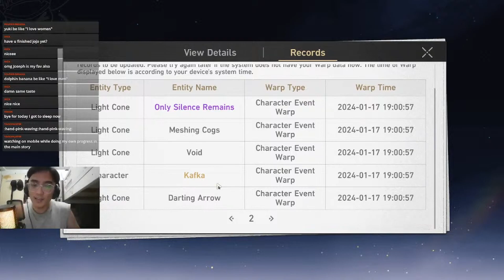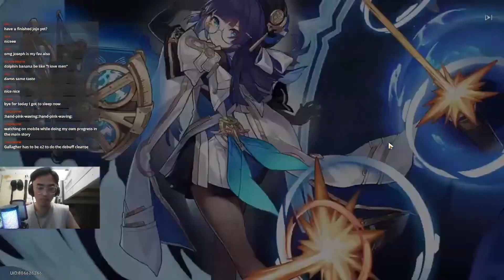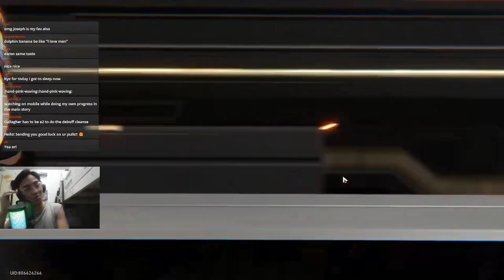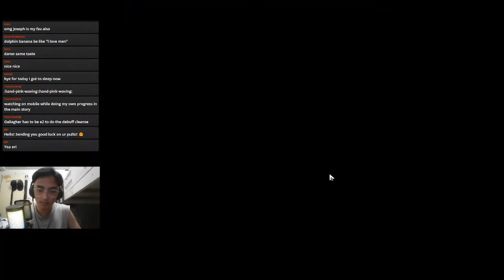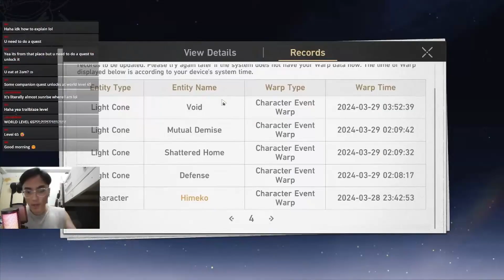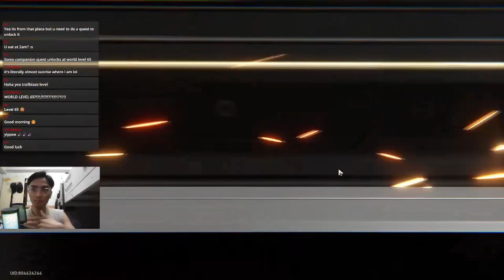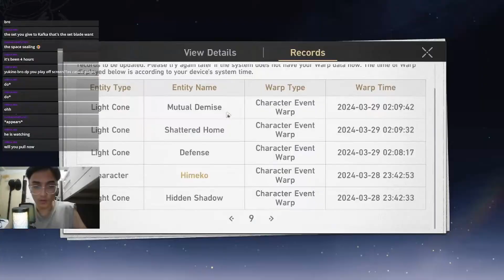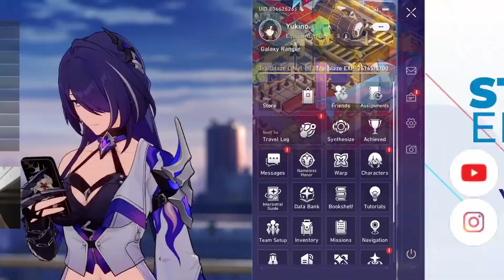Pulling for Acheron (Honkai Star Rail)